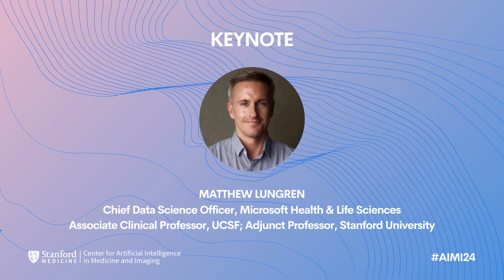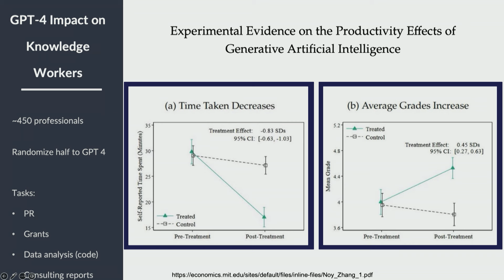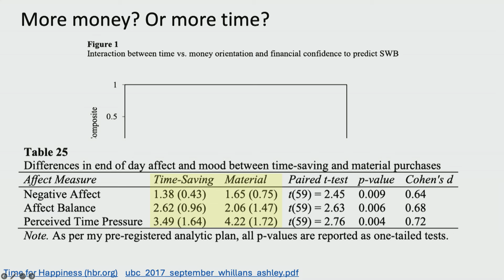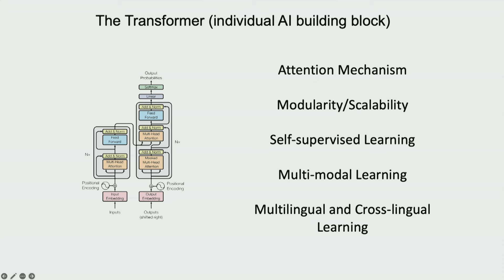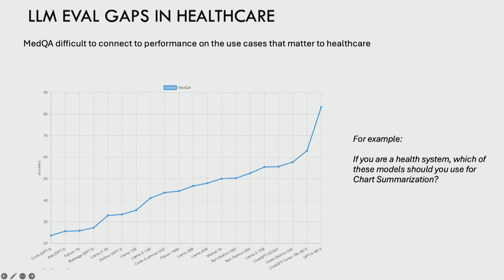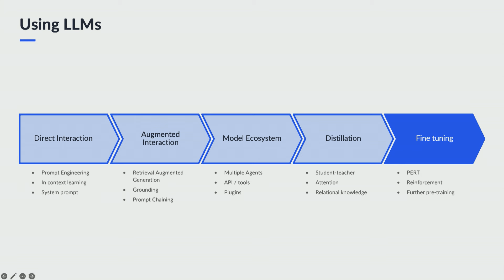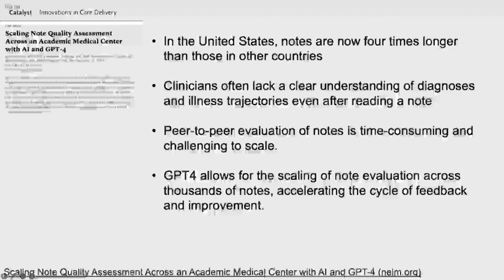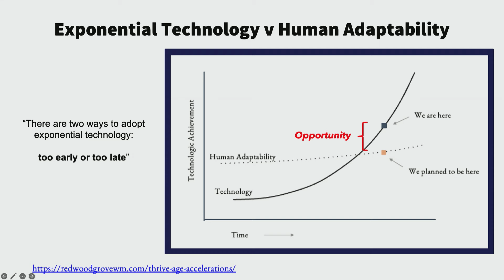AIMI24 | Keynote Talk and Fireside Chat - Matthew Lungren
The 2024 AIMI Symposium was a hybrid conference presented by the Stanford Center for Artificial Intelligence in Medicine and Imaging (AIMI Center) on May 15, 2024.

Speaker:
Matthew Lungren, "Clinical Associate Professor, UCSF Department of Biomedical Imaging;
Adjunct Professor, Stanford Department of Biomedical Data Science;
Chief Data Science Officer, Microsoft Health and Life Sciences"